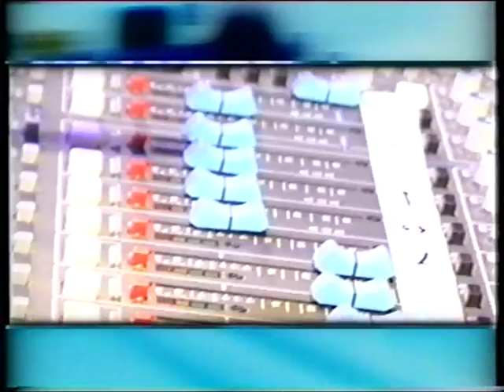SIX BY SEVEN CLOSER CH4 4 MUSIC 2000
THE BAND PLAYING LIVE TRACKS, TALKING ABOUT THE EARLY DAYS AND WHERE THERE AT IN 2000,  I SEE THIS BAND BACK IN 1998 SUPPORT THE DANDY WARHOLS, FANTASTIC LIVE ,          , ...LOUD!!